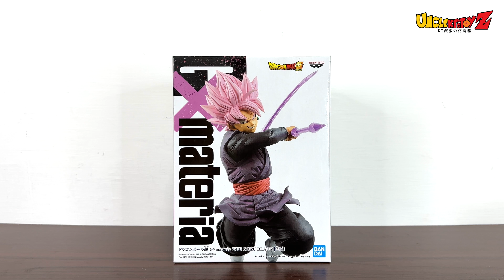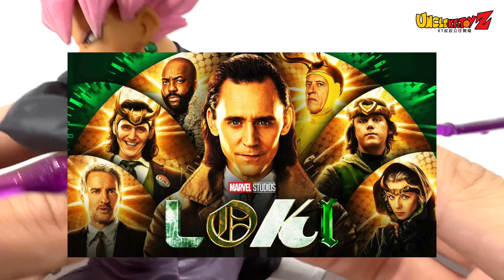【開箱】夠邪惡、夠還原，七龍珠GXmateria特效系列黑悟空相當值得收啊！BANDAI Banpresto Dragonball Super｜KT叔叔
齁齁～感謝大家來看KT叔叔公仔開箱頻道～
👇歡迎大家透過加入會員的方式來支持KT叔叔持續製作影片！